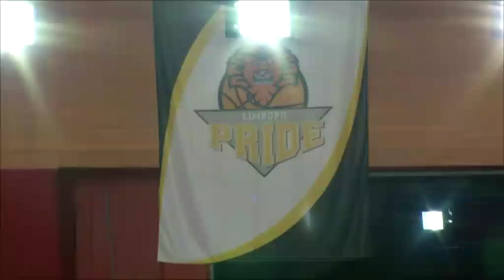Weeki 7: EC WindBreakers 44-56 MP Rhinos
5 minute highlights of the match that took place between EC WindBreakers and MP Rhinos on August 7  2015.